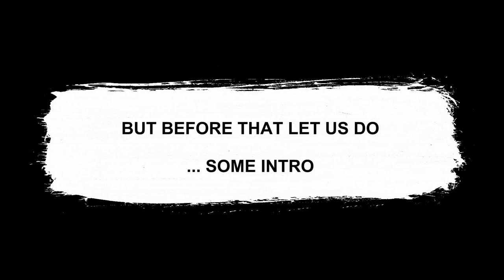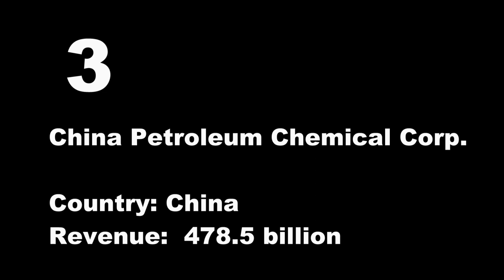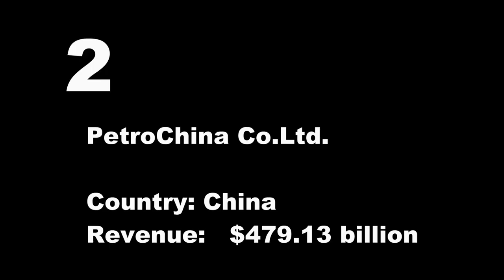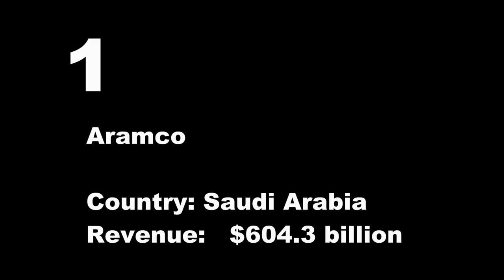TOP 5 BIGGEST OIL COMPANIES FOR INVESTMENT